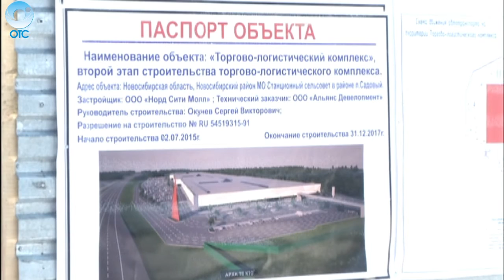На одном из предполагаемых преемников Гусинобродского рынка остановили строительство